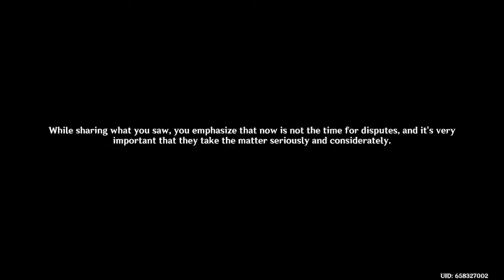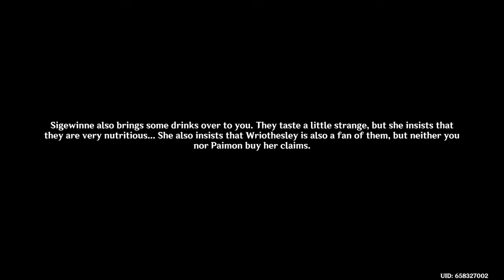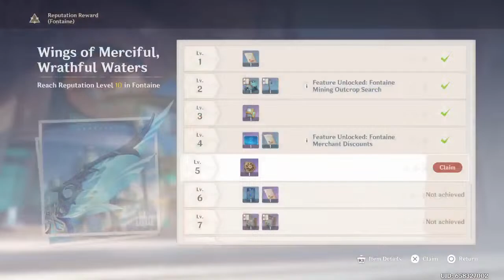Can we save Fontaine?!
Playthrough of Genshin Impact